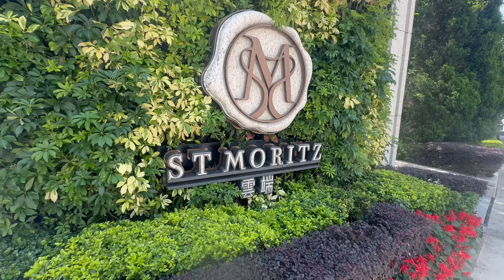沙田九肚山雲端 山頂大屋 俯視山海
WeChat：L87wong